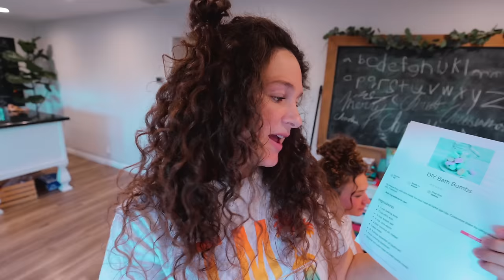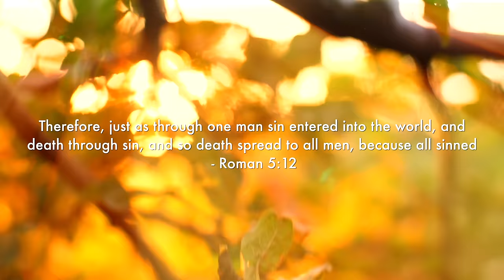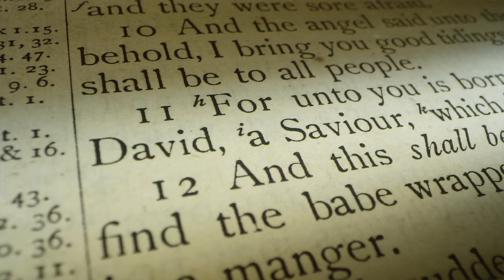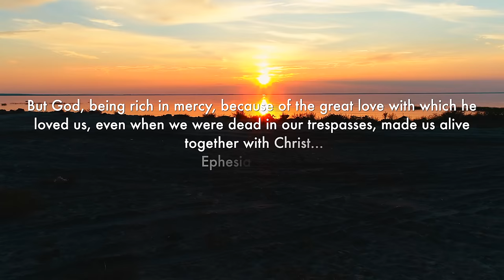I BROKE THEIR TRUST... | Christmas Day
MUSIC during the bath bomb b-roll: DIZARO